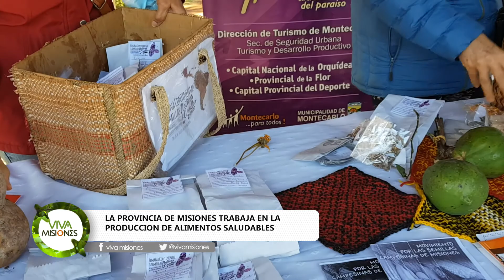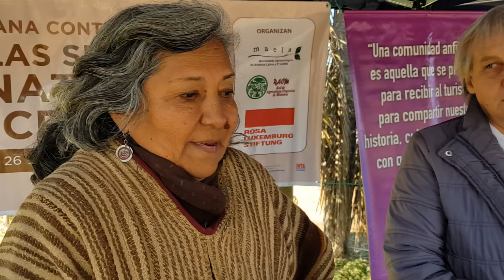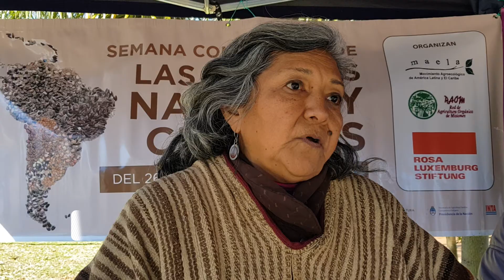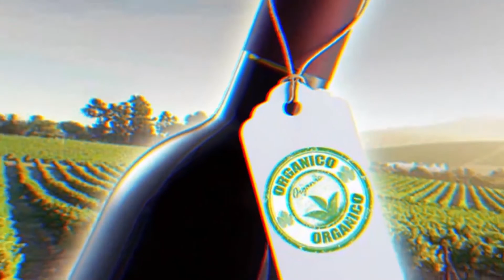VIVA MISIONES MOVIMIENTO TURISTICO IGUAZU 2021